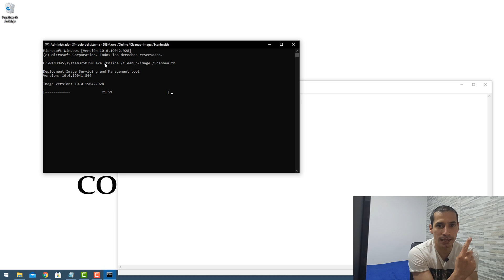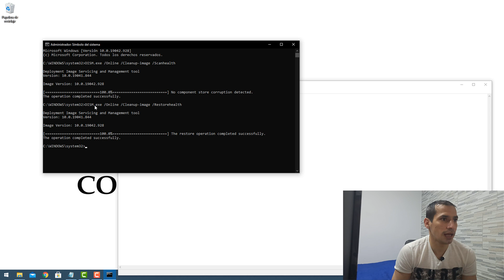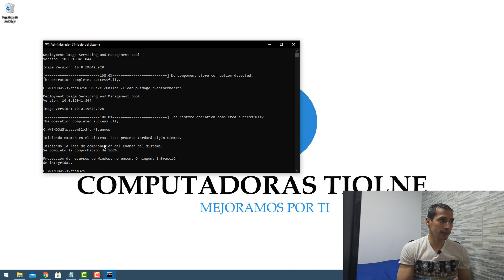Windows Encontró ARCHIVOS DAÑADOS Pero Algunos No Se Pudieron Reparar/ Error Al Ejecutar SFC Scannow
¿Tu Windows muestra mensajes como “ARCHIVOS DAÑADOS” o te sale un Error al ejecutar SFC / Scannow? 😱
En este video te muestro paso a paso cómo reparar errores de Windows, solucionar archivos corruptos y hacer que tu sistema vuelva a funcionar correctamente.

Aprenderás a:
✅ Ejecutar SFC Scannow correctamente
✅ Reparar archivos dañados en Windows
✅ Resolver errores comunes que impiden que Windows funcione bien
✅ Evitar que algunos archivos no se puedan reparar

Si estás buscando cómo arreglar errores de Windows, este tutorial es para ti. Incluso si ya intentaste reparar tu PC y Windows no pudo solucionar algunos archivos, aquí verás la forma correcta de hacerlo.

Cada vez que Windows 10 presenta errores, es posible repararlos usando el comando SFC /Scannow. Sin embargo, en algunas ocasiones, al finalizar el proceso, Windows muestra el mensaje:

"La protección de recursos de Windows encontró archivos dañados, pero algunos no se pudieron reparar."

Cuando esto ocurre, normalmente debemos revisar el registro CBS, ubicado en:

C:\Windows\Logs\CBS

Pero al abrir esta carpeta, muchas personas no saben cómo interpretar el registro ni cómo reparar los archivos dañados.

No te preocupes: en este video te mostraré paso a paso cómo solucionar este problema, reparar todos los archivos dañados en tu PC y recuperar la funcionalidad de los programas o procesos que no puedes ejecutar en este momento.

Sigue el tutorial y aprende a reparar errores de Windows 10 de forma segura y efectiva, evitando mensajes de error que bloquean tus programas.

capítulos
0:00 Presentación
0:45 Intro
0:51 Windows encontró archivos dañados pero algunos no se pueden recuperar
3:26 Agradecimientos

👉 para reparar los errores ejecuta estos comandos en orden en la consola cmd como administrador:

Sfc /Scannow

ÚNETE A MIS REDES SOCIALRES